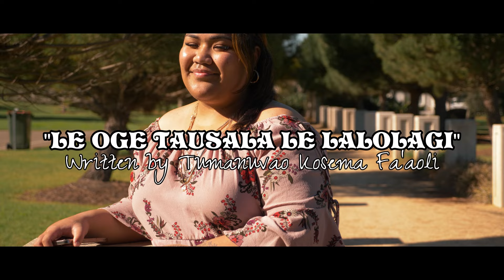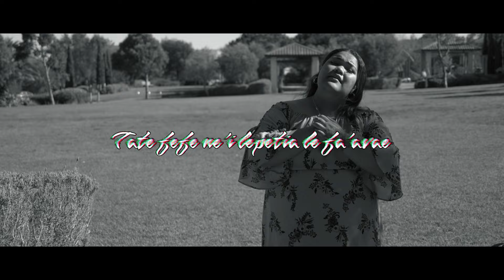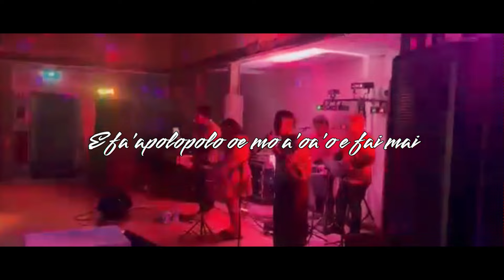Lupeuluiva Band - Le Oge Tausala Le Lalolagi 2024 (Offical Music and Lyric Video)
Artist: Lupeuluiva Band
Sung by : Tele Sulutupe and Faoagali Tapunuuolenuu Seveni Faoagali
Song: "LE OGE TAUSALA LE LALOLAGI"
Written by: Tumanuvao Kosema Fa'aoli
Produced by Levina Records & Video Productions
MTV by Levina Records & Video Productions